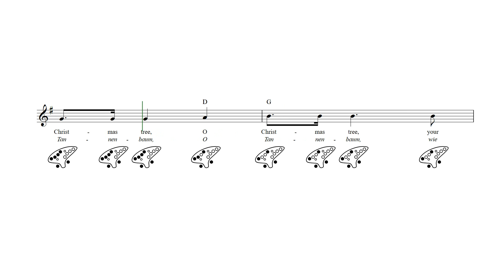O Christmas Tree 12 Hole Ocarina Tab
O Christmas Tree - 12 hole ocarina sheet music and tab with lyrics and chords.